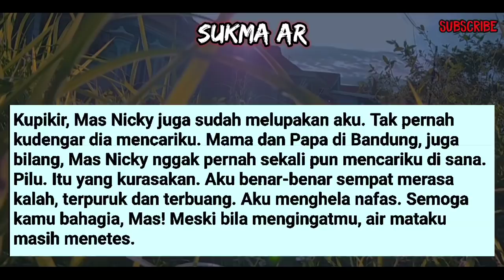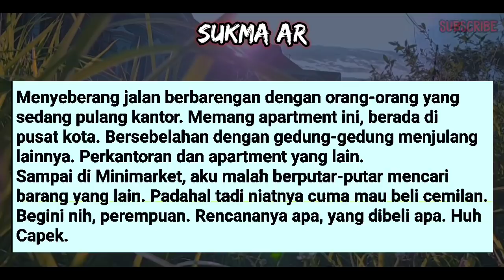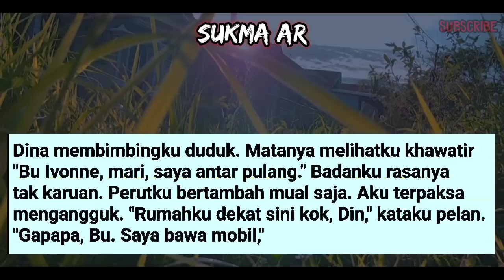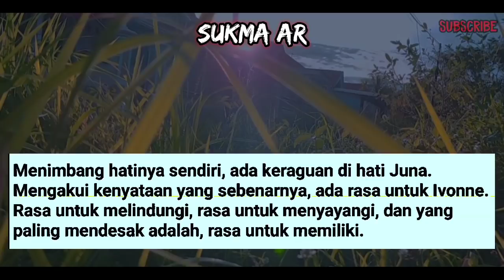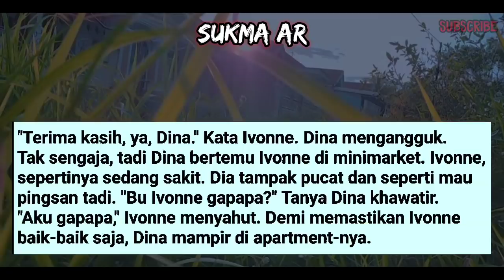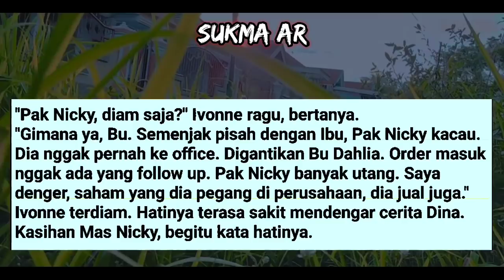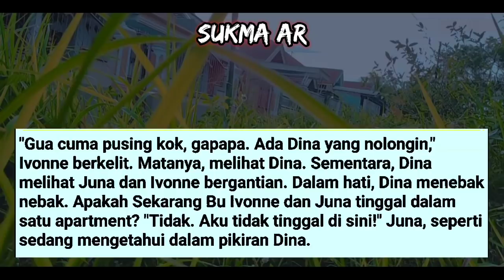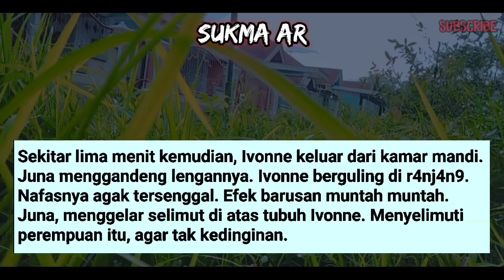LEM4S KELU4R M4SUK LEW4T MULUT #22